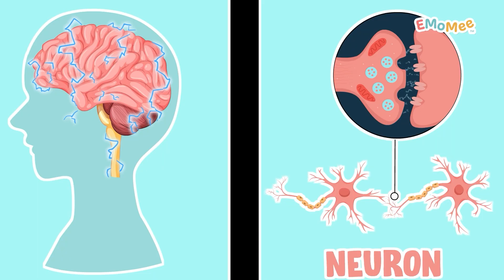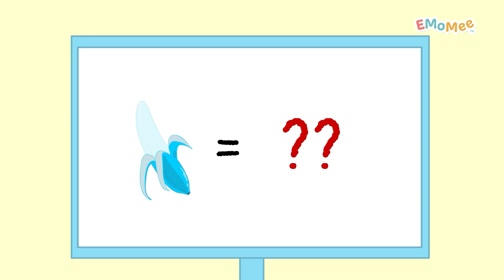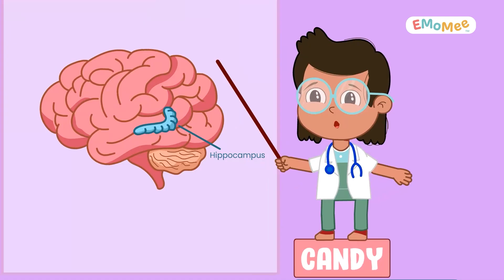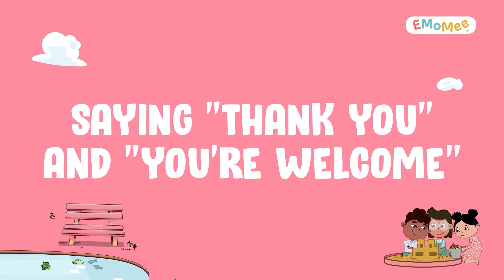💓 HUMANS VS AI 🤖 | What Is AI ? | Artificial Intelligence Explained | Kids Learning Videos | EMoMee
Hello Curious Kids! 🌟
🎬 In today’s fun cartoon, we dive into one of those big “WHY?” questions curious kids like you love to ask!
 Ever wonder how things work, how you feel, or why stuff happens? 🧐💡
 E, Mo & Mee are here to turn that question into a fun, silly, and smart adventure you won’t forget!
🎨 Colorful animation
 😄 Funny moments
 💡 Real answers for real questions!
 Our videos spark curiosity, make learning exciting, and turn big ideas into easy, everyday fun.
📺 Watch now and become a super-thinker with EMoMee!
👉 To explore Big Skills for Little Ones and find more information about EMOMEE,

Welcome to the awesome world of E, Mo, and Mee!
E is a 7-year old. She's strong-willed, courageous and assertive. She's discovering the first signs of her own individuality and independence but that often makes her shy away from opening up to others.
Mo is a 6-year old and is making their first steps into the world outside and is a mixture of scared, sad and excited. Mo is grappling between their feelings of missing their protected home, parents and the feelings that comes with new friends, the surroundings at school and their own identity in the world.
Mee is a 5-year old and is an unbridled ball of energy. Smiling, happy, and bouncing around would best describe Mee. Being serious is the last thing Mee wants to be. The more fun, the better.
Get ready for super fun adventures where children can learn things like being confident, bouncing back like a superhero, and understanding those big feelings inside. With E, Mo, and Mee, they will discover cool social-emotional learning skills like how to be a good friend, handle tough moments, and express themselves – all while having the BEST time ever! Ready to learn and have fun? Let’s go! 🚀

What is AI? | Artificial Intelligence Explained | Futuristic Technology | Superhumans | What is Artificial Intelligence? | ChatGPT | AI Explained Simply: Fun Learning for Kids! | AI for Kids | What is AI for Kids |How can AI be used? Artificial Intelligence for Kids | What is AI? | AI Explained for Kids | What is Artificial Intelligence? | How can AI help us?

Copyright of EMoMee Entertainment PVT LTD.